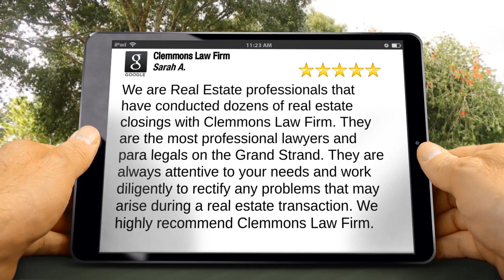Clemmons Law Firm Myrtle Beach Terrific Five Star Review by Sarah Alan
Clemmons Law Firm 5-Star Google Review by Sarah Allen.
Bankruptcy, Business, Immigration, & Real Estate Attorneys
Clemmons Law Firm LLC- Myrtle Beach, SC

Clemmons Law Firm Reviews
Clemmons Law Reviews